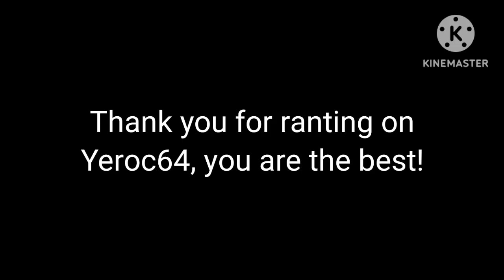Message to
Thank you @MacleodTrailFan15 for ranting on @AdultBingoIsHotAfReal! Thank you!